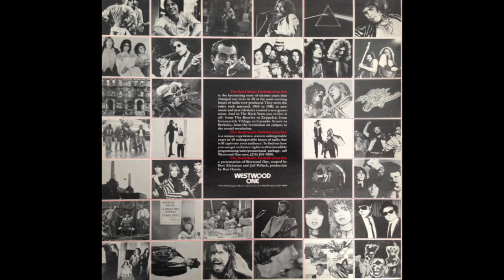The Rock Years - Portrait Of An Era - ft. Boston, Kansas, Bad Company, and Peter Frampton, vinyl rip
The Rock Years: Portrait of an Era is the fascinating story of sixteen years that changed our lives in 48 of the most exciting hours of radio ever produced. They were the years rock matured, 1965 to 1980, as new music and new lifestyles created a new generation. This is hour 35, segments 1 & 2, 1976. The Rock Years: Portrait of an Era is a presentation of Westwood One, created by Bert Kleinman and Jeff Pollack, production by Ron Harris."
Narrated by David Perry. Includes comments from Barry Goudreau of Boston, as well as Phil Ehart and Dave Hope of Kansas.